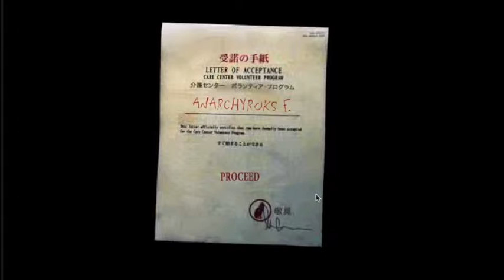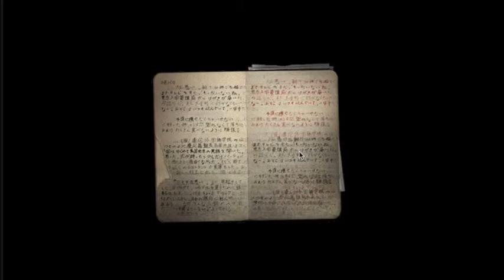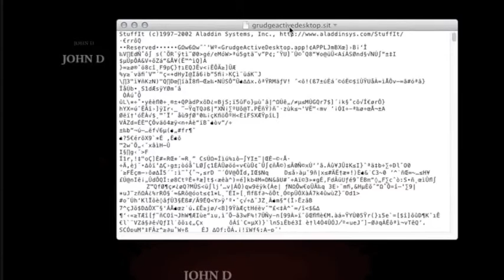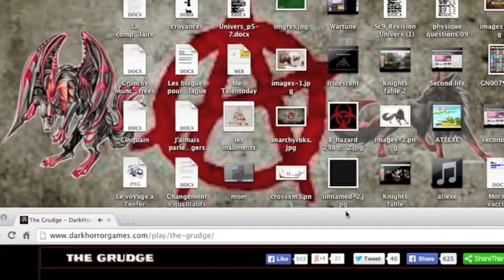The grudge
its the game based on the movie. its the grudge flash game!